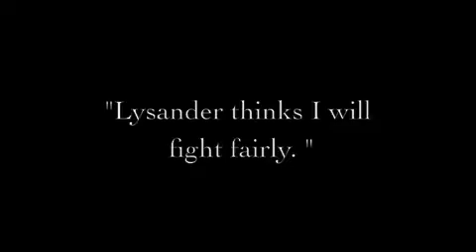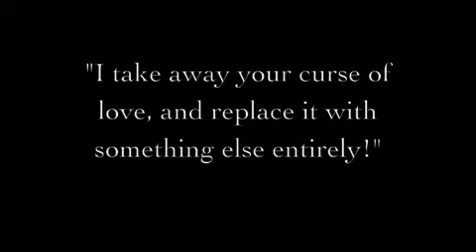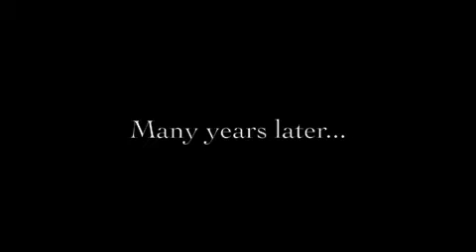A Midsummer Night's Dream (alternate ending)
A silent movie detailing how MSND should have ended